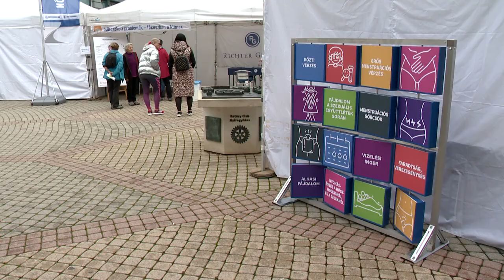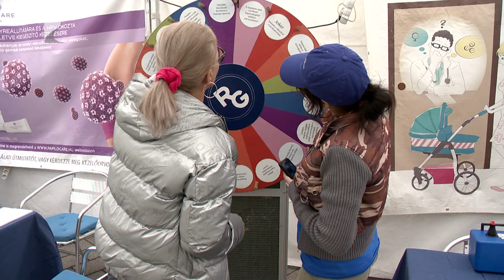Kétezer szűrés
Mintegy kétezer szűrés, közel kétszáz orvosi rendelésre küldött páciens, tanácsadások, családi programok. Többek között ezt nyújtotta a Richter Egészségváros azoknak, akik szombaton Nyíregyházán ellátogattak a rendezvényre. Emellett több mint tizenkilenc millió forint adományt gyűjtöttek össze a Szabolcs-Szatmár-Bereg Vármegyei Oktatókórház javára.